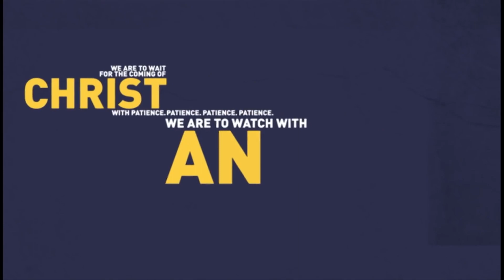ETERNAL LIFE...DR.BILLY GRAHAM